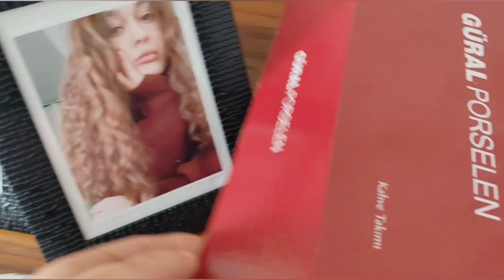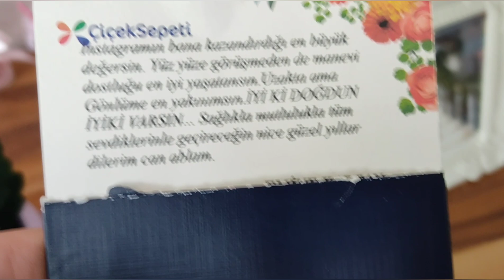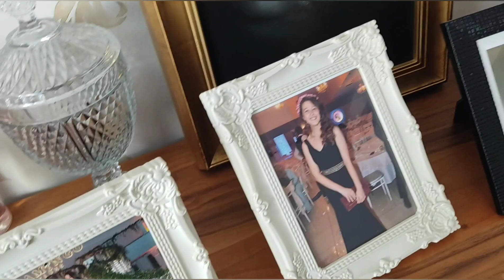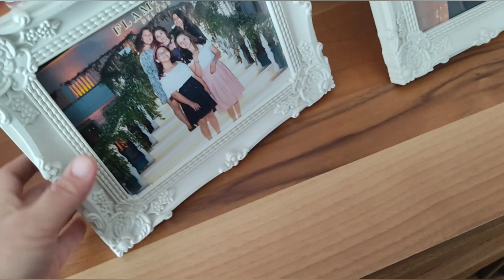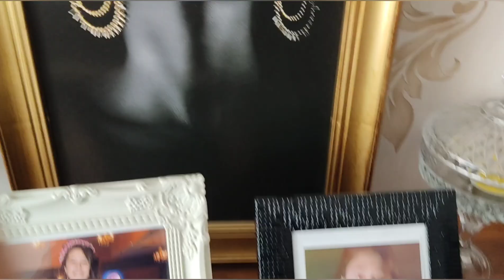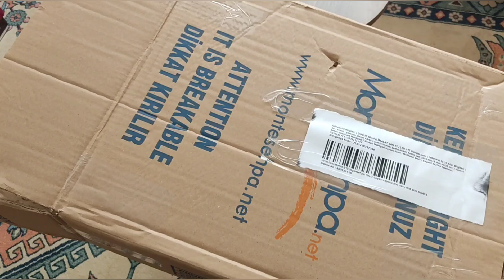dogumgünüm DOĞUM GÜNÜMDE YEDİKLERİM🎂 ALDİGİM HEDİYELER🎁 vlog 101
doğum günüm
kızlarin sürprizleri hiç bitmedi